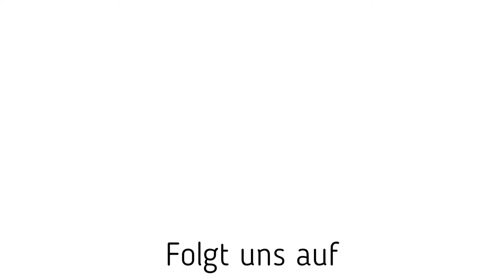Schnitzeljagd durch Dünnwald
In diesem Viedeo bekommt ihr einen kleinen Einblick in unsere Schnitzeljagd durch Dünnwald.

Viel Spaß wünscht euch euer FzH-Dünnwald-Team :-)